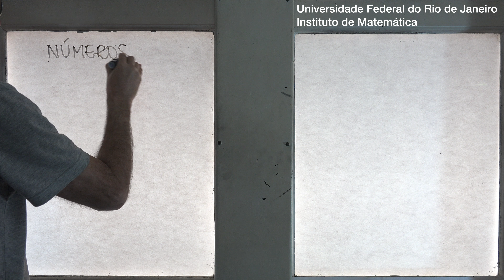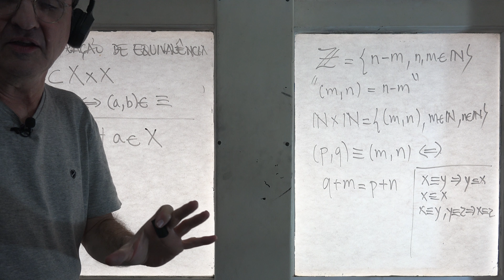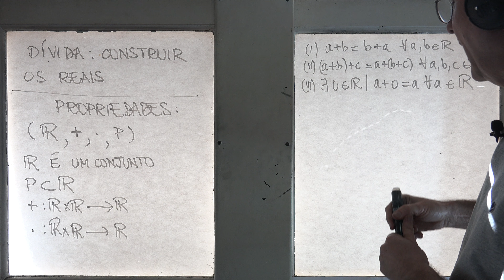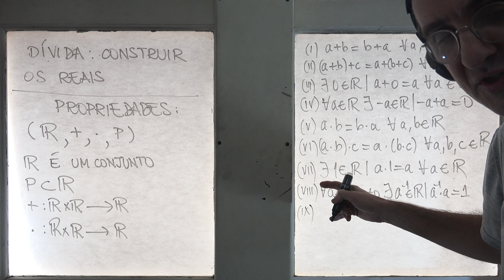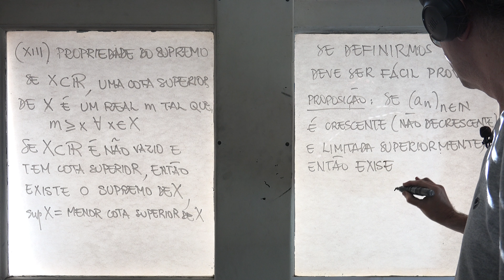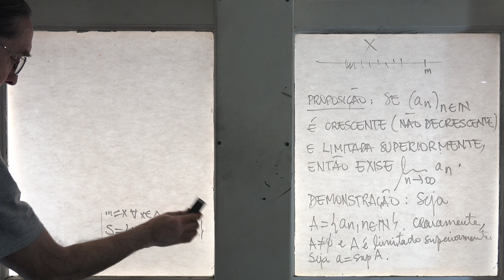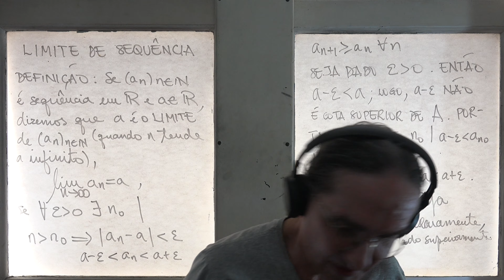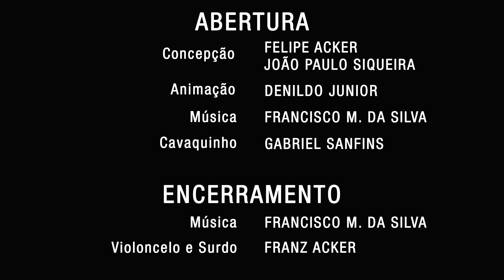Calculo I UFRJ 10 Números Reais, Propriedade do Supremo, Limite de Sequência